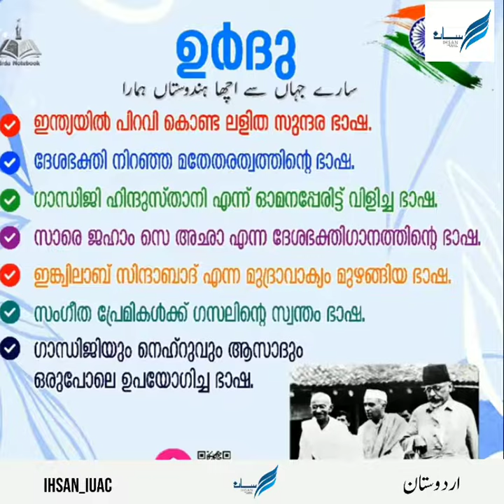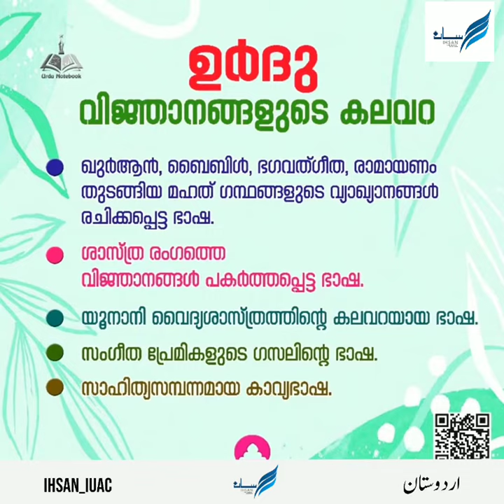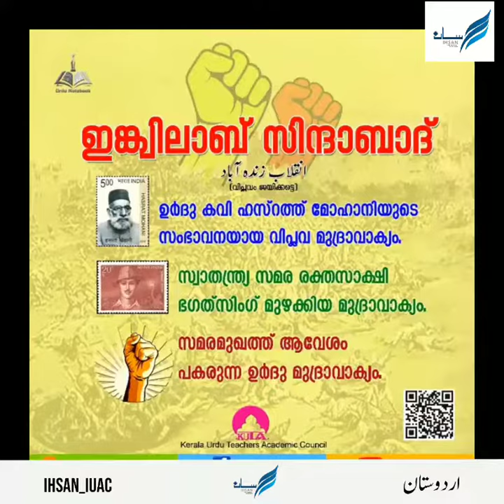ALLAMA MUHAMMED IQBAL| NOVEMBER 9|WORLD URDU DAY| اردستان| IHSAN YouTube channel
IHSAN ( islah students'association)
islahul uloom arabic college, Tanur

urdustan,Urdu wing ihsan